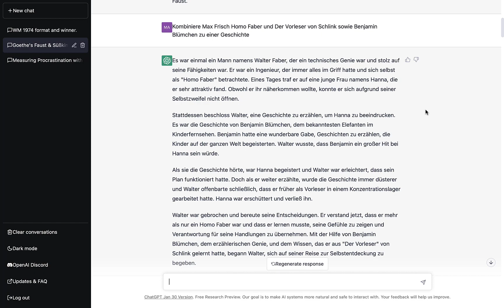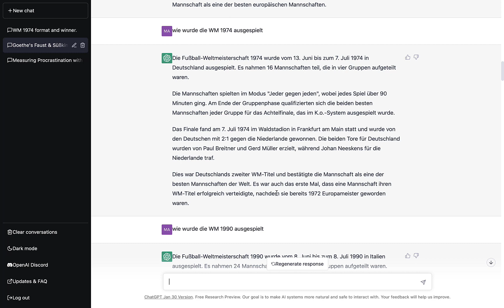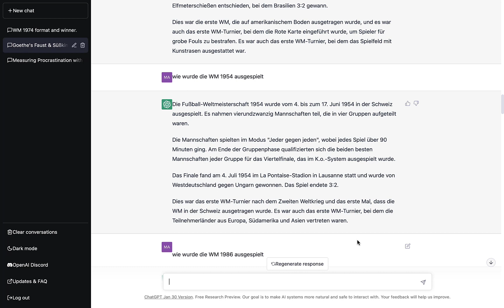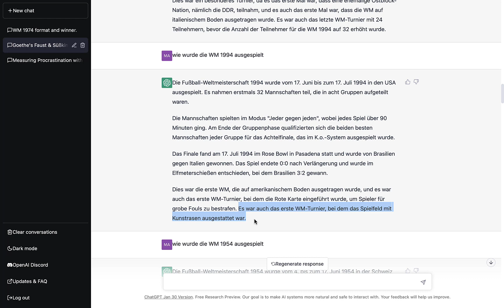ChatGPT hat keine Ahnung von Fussball Fakten!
Erstaunlicherweise macht ChatGPT, welches teilweise sehr originelle und beeindruckende Aufsätze liefert, bei Fussballfragen, wo es um Fakten geht, sehr seltsame Fehler. Woher kommen diese und wie kann man diese erklären?